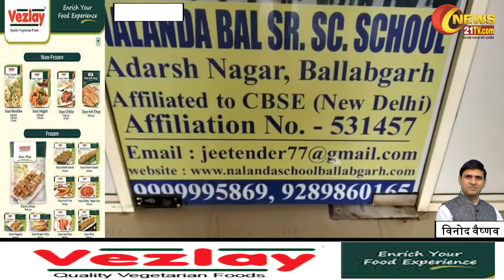शिक्षा ही जीवन ! Ballabgarh| Dr.Jitender Kumar | Nalanda Sr.sec School